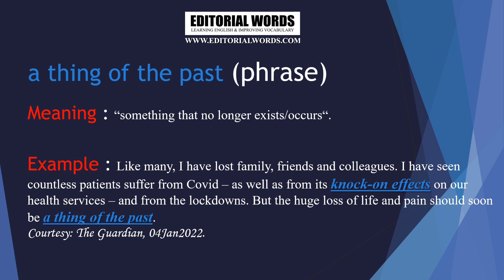Phrase of the Day (a thing of the past) - 04JAN22